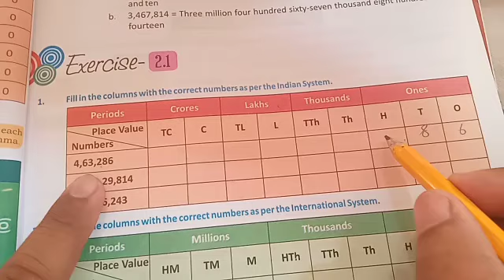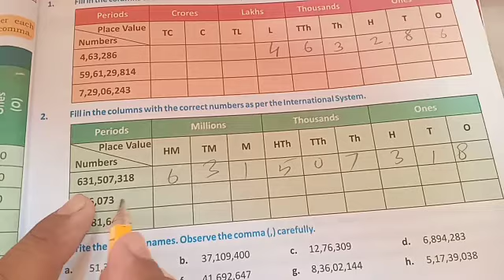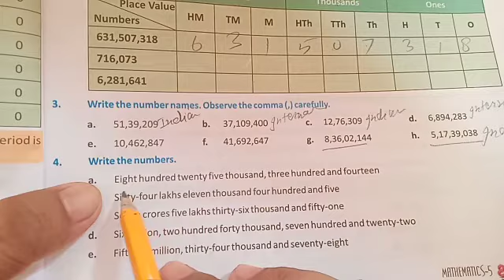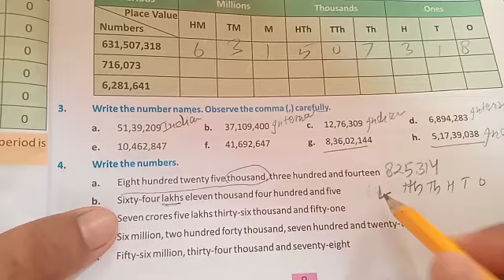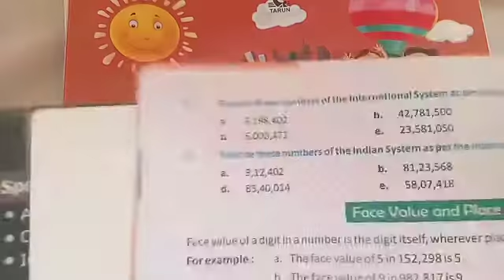Class v maths revision ex-2.1